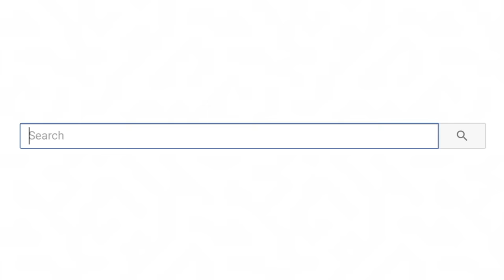Most Oddly Satisfying Video to watch before sleep